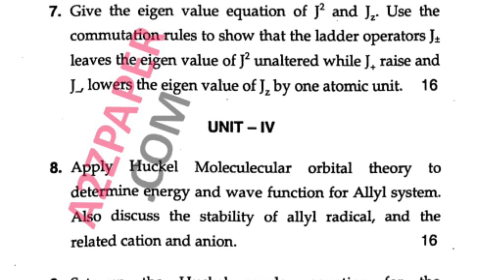Mdu Msc Chemistry 4th Sem Physical Special V Question Paper 2021